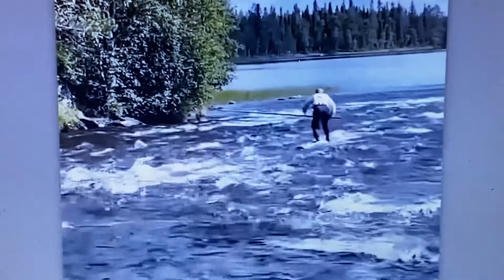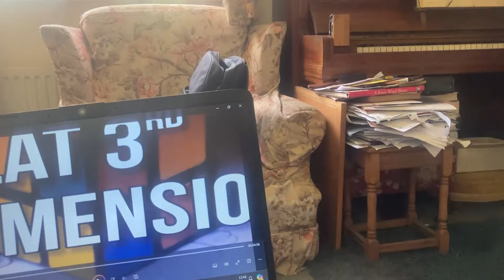Silky Smooth Girls &Top Talents Magic Illusions-Sexy Sittar , Julius Bra Off Trick ,Albert Alturo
Cool magic and tricks from mike and today we see Albert Alturo saw his girl in 2 without a box in a clever cutting illusion, plus we see the sexy Sittar, girl illusionist,  with super big magic including table of death! She's really cool, fast and great . One up for girl magicians.
Also magic from Vanne Pule with an elegant pole levitation, and we see people with seriously freaky talents , and they are sensational.
And Julius from the USA , pulls his girlfriend's bra off by magic ! just a trick guys!!!
More silky smooth magic!